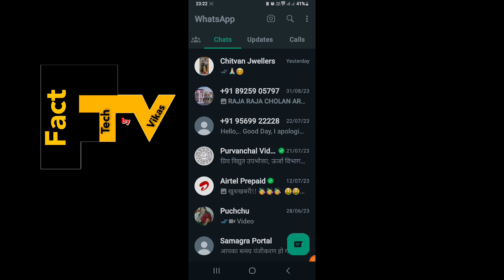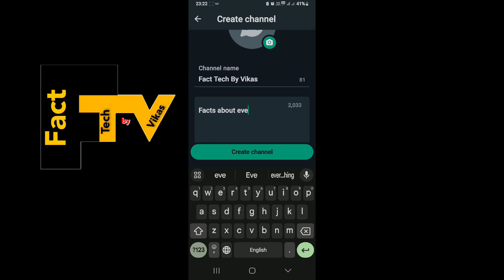How to create WhatsApp Channel ?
* Ab WhatsApp channel bhi rll out ho gaya hai.

* Like my Career information page:
👉 Exam schedule
👉 Admit Card
👉 Answer Keys
👉 Result
👉 Online exam preparation
👉 Daily update
👉 Weekly up to date
👉 Q/A
👉 Solved Previous Paper
👉 Counseling